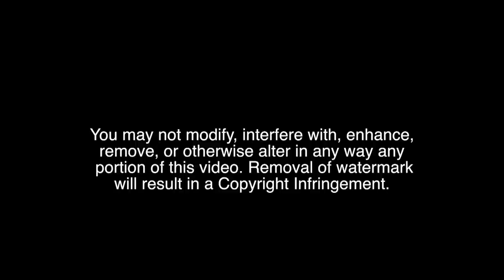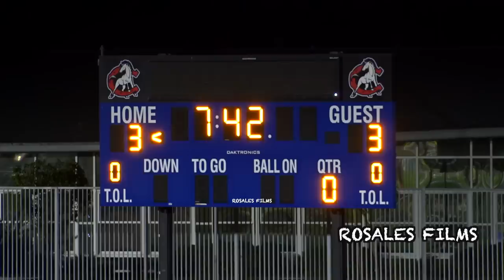Must Watch Equalizer - Crawford vs Grossmont Boys Soccer